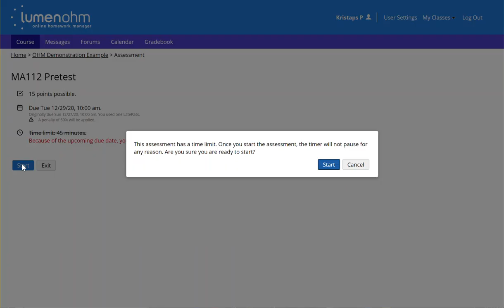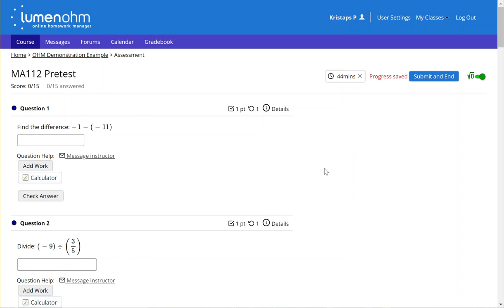OHM Late Passes - Student perspective & tips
In this video, we will show the student perspective of how to students' use a Late Pass.